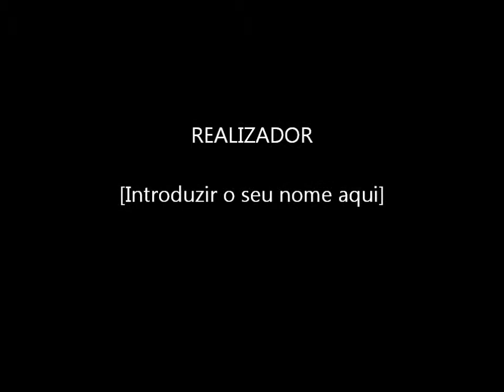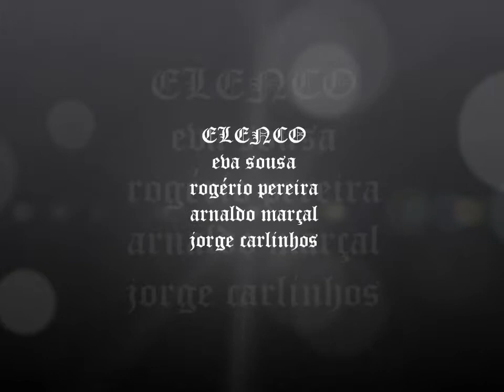The Fiends-" phantom of the opera"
Horror rock-Peniche Portugal
Eva Sousa,Rogério Pereira,Arnaldo Marçal,Jorge Carlinhos.